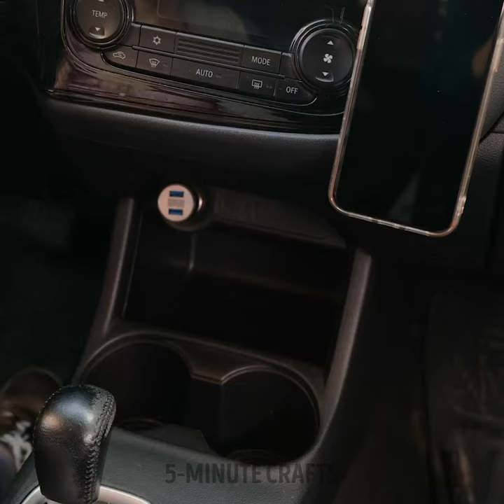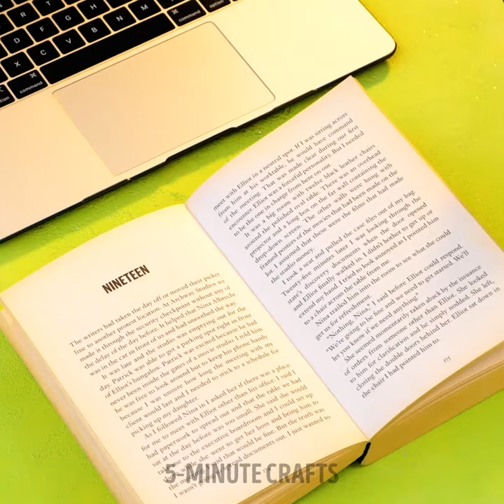Must-Have Gadgets That Make Life Better